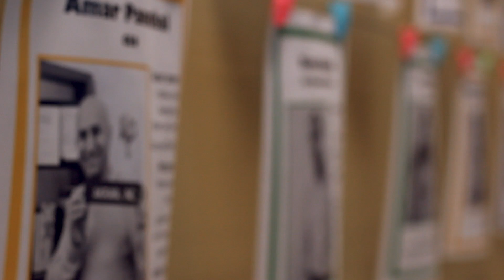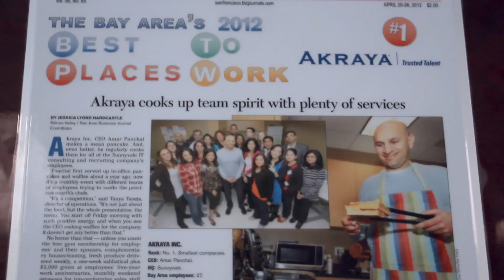Akraya - The Best Place to Work!